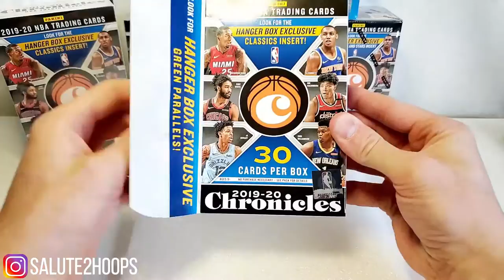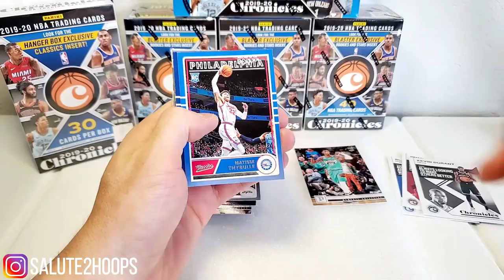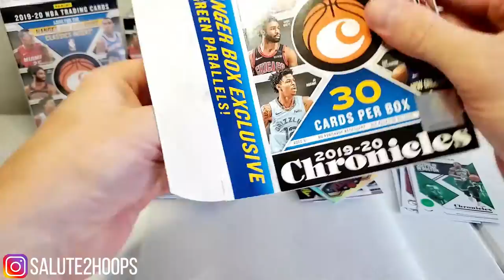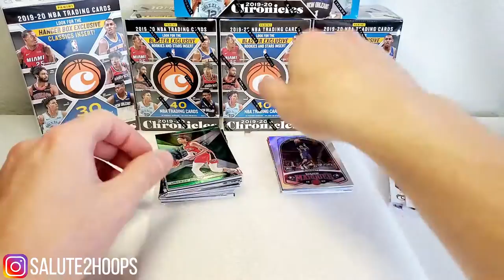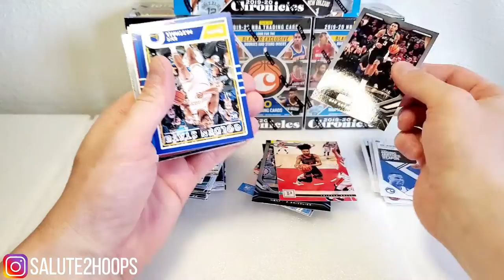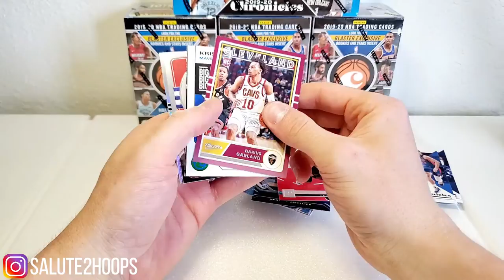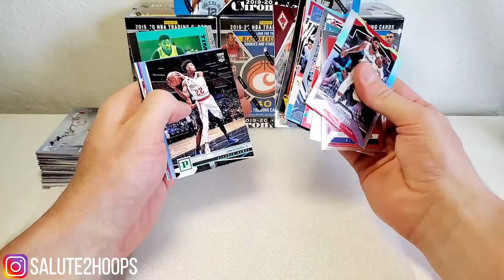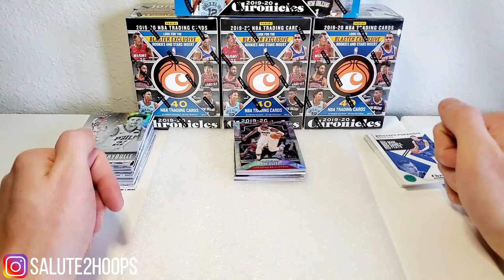Chronicles Hangers With The Prizim Hit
Happy Saturday! Today we are ripping some chronicles hanger boxes! I know everyone is always down to see some ripping so here we go. Some nice rookie hits and a prizim surprise for the last pack mojo. Enjoy the video!

SALUTE!